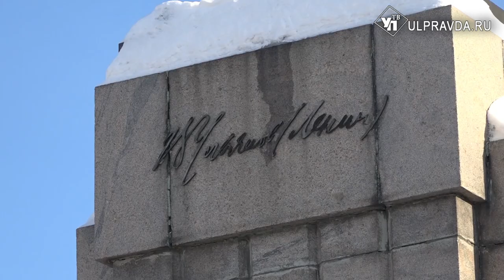На родине Ленина почтили память великого вождя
21 января – день памяти Владимира Ильича Ленина. Сегодня по всей стране на площадях проходят митинги, а к памятникам вождя мирового пролетариата люди несут цветы. Ульяновская область - не исключение. Алексей Русских лично почтил память нашего земляка.